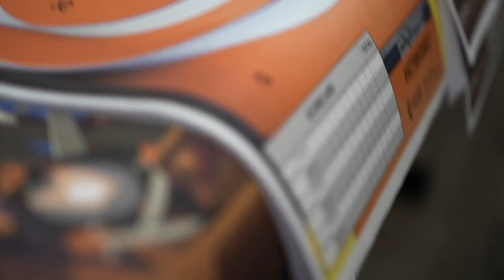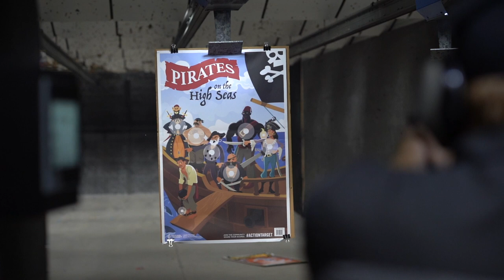Game Series Paper Targets - Action Target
Action Target Game Series Paper Targets are now available at Shop.ActionTarget.com ! Stock up on Paper Targets and play Hockey, Baseball, Croquet, Darts, Ocean Battle and much more!

Shop.ActionTarget.com